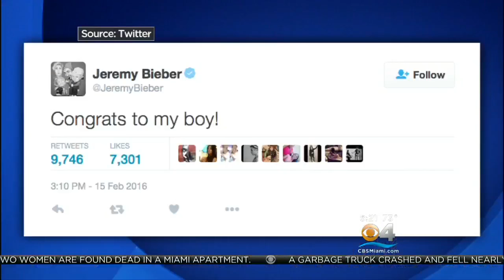Highlights Of 58th Annual Grammy Awards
CBS4's Lisa Petrillo has a wrap up